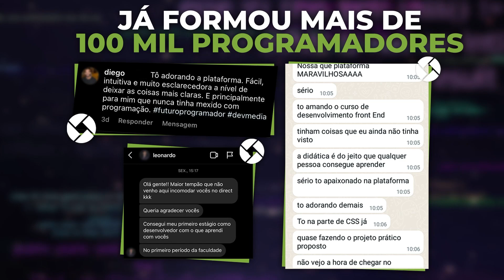FRENÉTICOS! TOP 10 MELHORES JOGOS de LUTA do ROBLOX!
⚠️Não da para perder a oportunidade de ter um dos maiores salários do mercado!⚠️

Todo ano sobram milhares de vagas no país para profissionais de tecnologia, pois não há programadores suficientes no Brasil. A Devmedia é uma escola de programação que já formou mais de 150 mil alunos. A empresa é especializada em ensinar alunos do 0!

💸Baixe o ebook de programação gratuito agora e mude sua vida!

Opa galera, belezinha? Hoje o assunto do vídeo vai ser extremamente frenético, divertido e mágico, já que vamos te mostrar um top 10 monstruoso, só como os melhores jogos de luta de todo o Roblox! Então, se você adora aquela pancadaria para todos os lados, já deixa aquele likezão no vídeo, se inscreva no canal, ative o sininho para nunca perder nenhum vídeo novo e vem com a Prota!